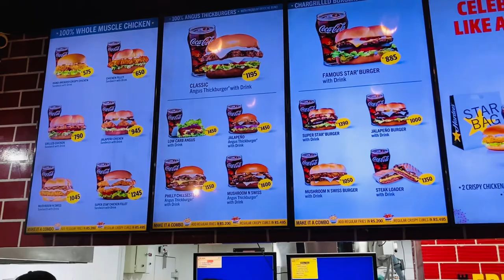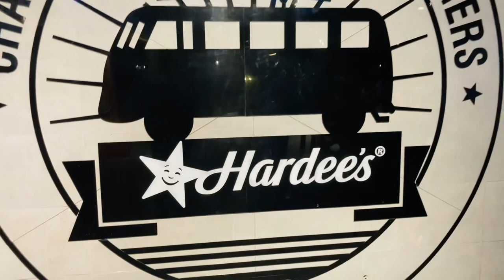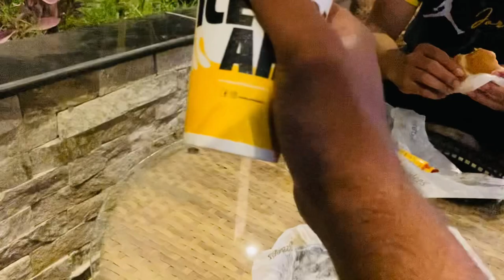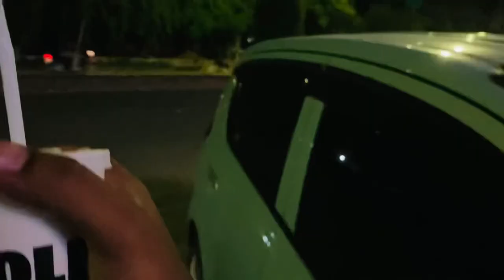Hardee's Jalapeno Chicken Sandwich and Philly Cheese 🧀 Steak Thickburger I Sialkot Cantt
I tried Hardee's Sialkot Cantt this time. The environment was so good and the meal I had was so delicate and delicious. I've rated both the burgers in this video, you can watch and find out what it is.

Hardees Burger 🍔 |
In today's video you will find…